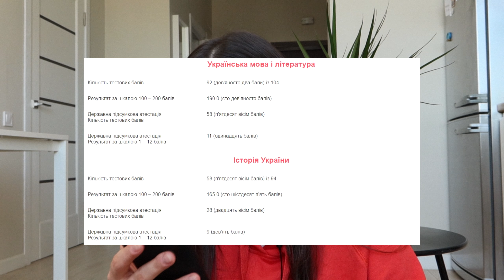Мої поради першокурсникам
Привітсвіт! Сьогодні ділюсь своїми порадами з першокурсниками щодо навчання в університеті! Цей 4 курс мене вбиває, тому відео так різко виходять :( Але нічого, прорвемось)